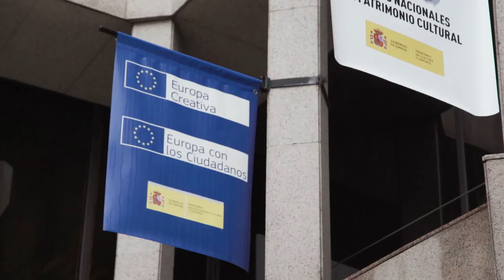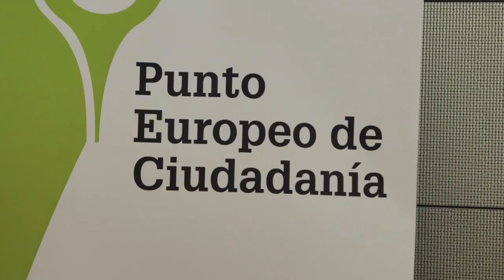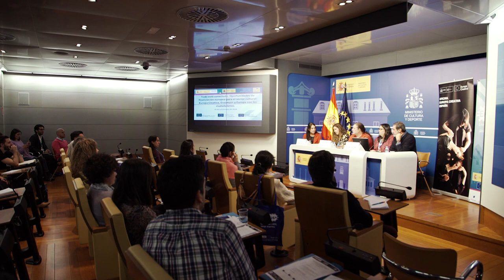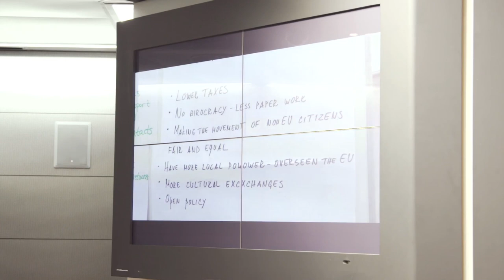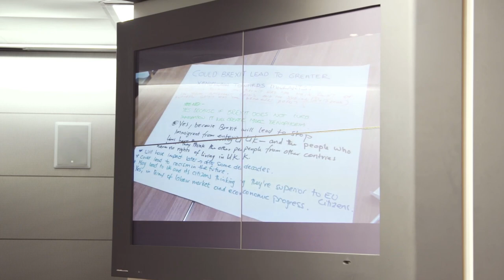Parte 2. “Todo está conectado”. Financiación cultural a través de programas europeos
El pasado 30 de octubre organizamos, junto a nuestros compañeros del SEPIE, una jornada centrada en los programas de financiación europeos Europa Creativa, Erasmus + y Europa con los Ciudadanos, con el objetivo de explorar las sinergias existentes entre estos programas europeos y la posibilidad de presentar propuestas culturales más allá de Europa Creativa. Además, contamos con casos prácticos, entidades que han participado en todos ellos y proyectos que, reestructurándose, han recibido financiación de varios programas.

En esta segunda parte, se presentan casos prácticos de cada uno de los tres programas a cargo de Lucía Rincón, Fundación Rey Ardid (proyectos Europa Creativa y Erasmus +), José Antonio Álvarez Pacheco, Fundación Juvenil INTER (proyectos Europa con los Ciudadanos y Erasmus+), y  Natalia Neira Carrión, Coordinadora de Desarrollo Asociativo y Juventud, Fundación ASPAYM Castilla y León (proyecto Erasmus+). También se recogen las dudas y preguntas planteadas por los asistentes, ¡quizás compartáis algunas de ellas!
Aquí podéis encontrar la primera parte de la jornada:
Parte 1. “Todo está conectado”. Financiación cultural a través de programas europeos: Europa Creativa, Europa con los Ciudadanos y Erasmus+
Y si queréis consultar las presentaciones de cada uno de los programas, están disponibles en nuestra web
Para más información: